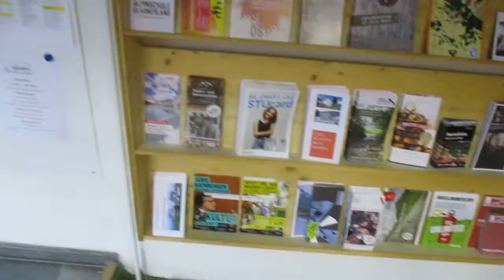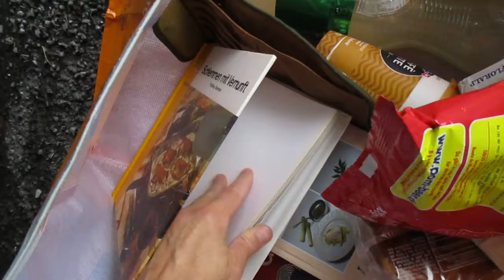Shopping in the Village on Mountain Top 2of2